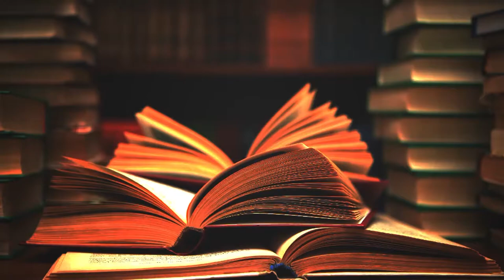La última novela de José López Portillo y Rojas | La Crónica de Hoy | Eimy Arriaga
Nota de Eimy Arriaga. José López Portillo y Rojas escribió La parcela y también la novela Fuertes y débiles.